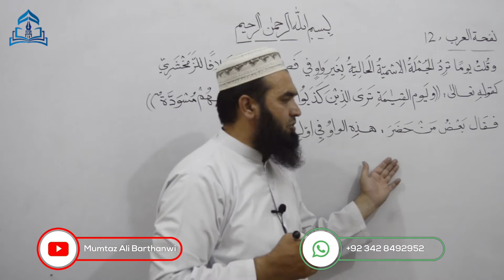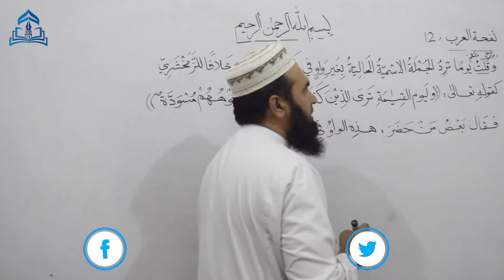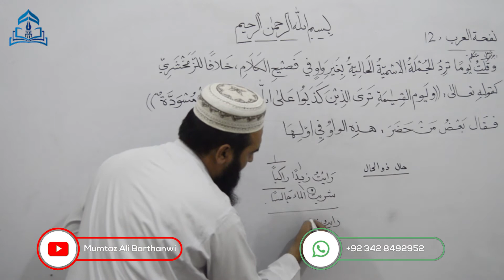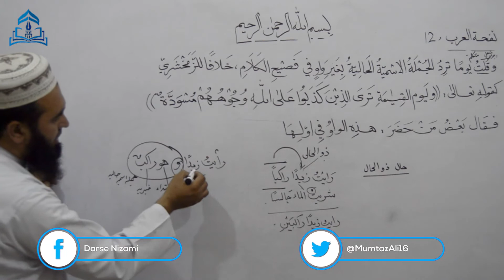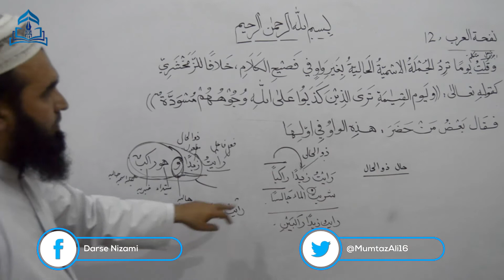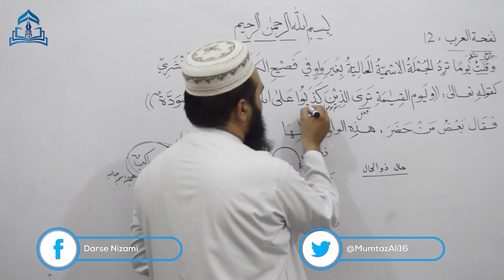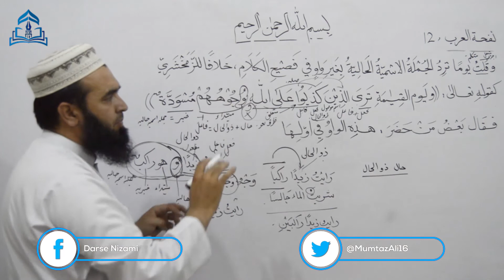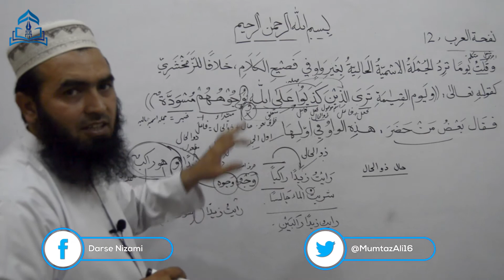Nafhat ul Arab-12 نفحة العرب واو الحاليه اور واو الوجوه